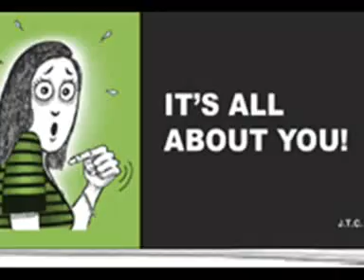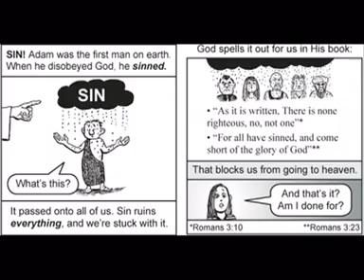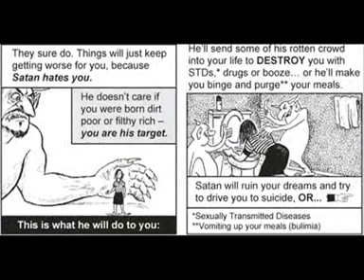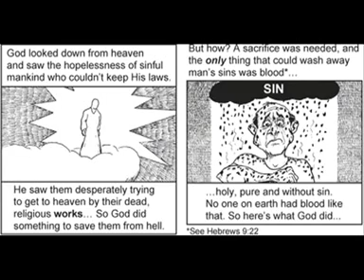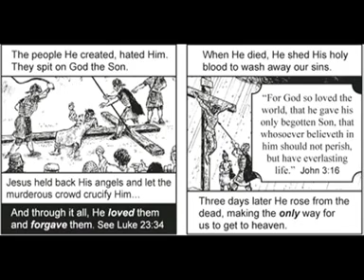It all about you